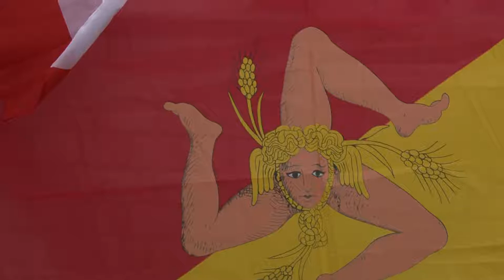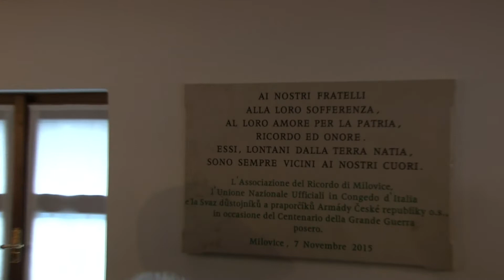Pietni akt na hrbitove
Pietní akt na mezinárodním hřbitově v Milovicích - Mladé, 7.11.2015, autor Kamil Vondrášek